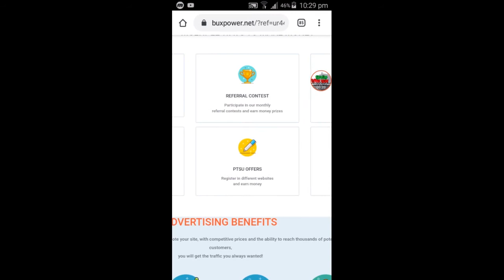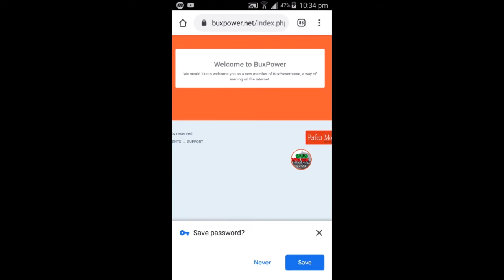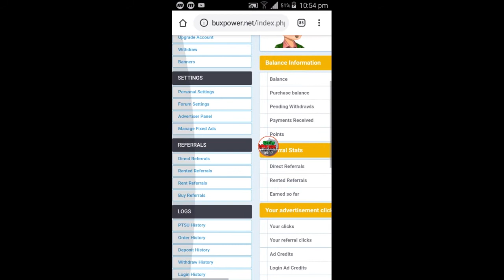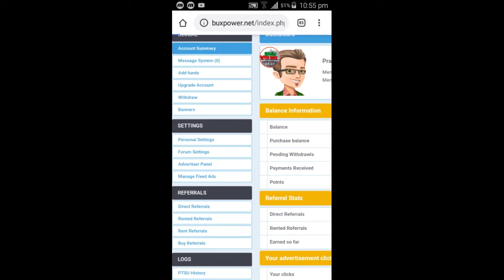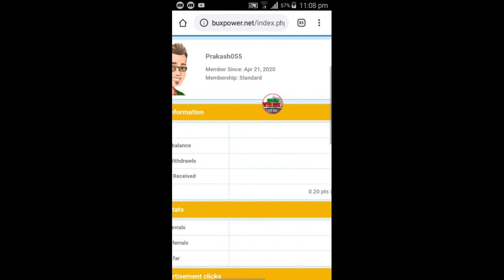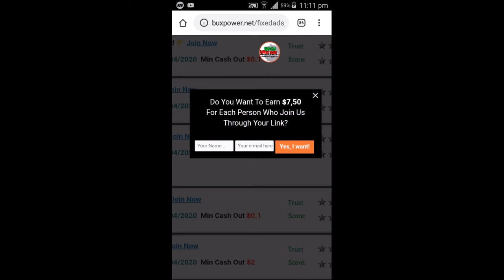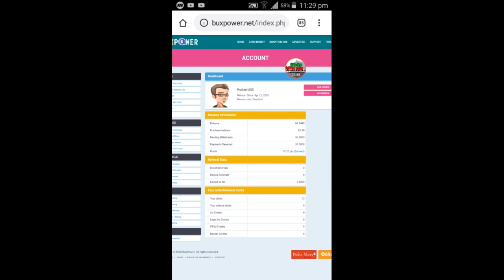Online Weork from home 2020 | Onine earning site in Nepal |Online part time work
Hi guys welcome to fromtech nepal our yourube channel
This channel is for all technolog tips and tricks

Our service
Onlie money making = training
Binary trade,forex trading= tips&tricks
Mobile and youtube tips&trick
lates technology information and android apps reviews
video content provide fro viewer